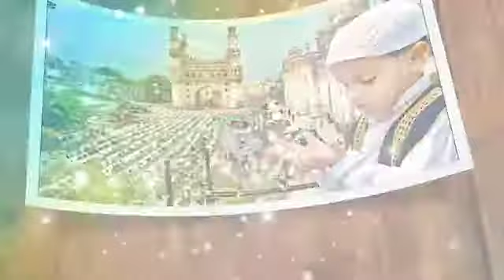Ramzan Ka Dusra Jumma Mubarak Status 2022🕋 🕌 | 13th Sehri Mubarak Status🍒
Coming soon Ramzan Ringtones Ramzan Ringtone {2022} Islamic Ringtone Islamic Status Naat Ringtones

Kalaam-e-Bahoo | Owais Raza Qadri | New Naat2022